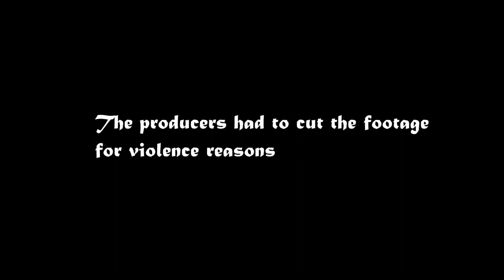The Ultimate Splashdown Episode 8.Ice Fishing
Fish on ice